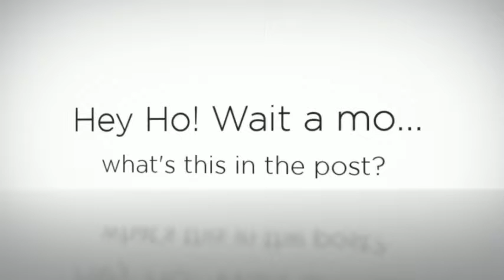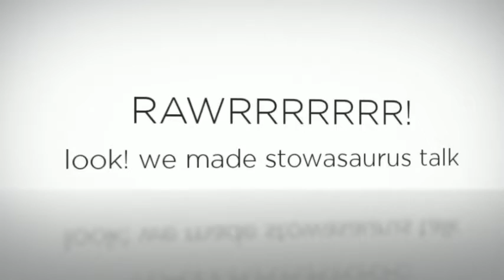The Weekend that was... Stow-away-asaurus!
The Weekend that was... is Clicket's blog on arts and cultural things to do in Edinburgh (over the weekend and then some more).